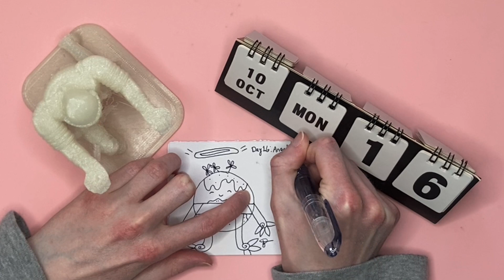InkTober 2023 Day 16: Angel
Hello, I am learning how to draw! I set a challenge for myself to draw 1,000 birds, hopefully to establish a drawing habit, and increase my love for the art. Sometimes, I feel inspired to work on other pieces, and I thought it would be fun to participate in InkTober this year! My drawings will revolve around these little rock gremlins. Happy drawing!